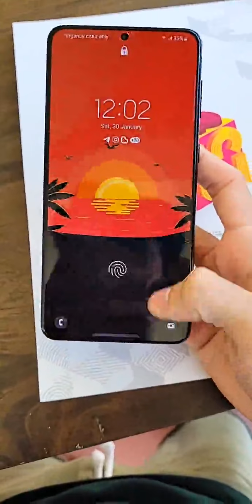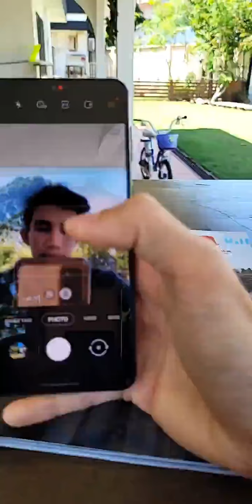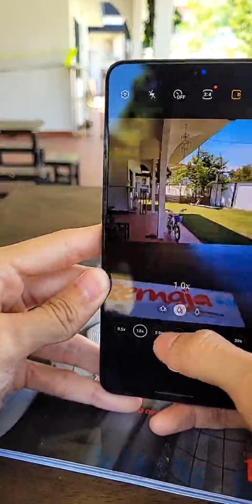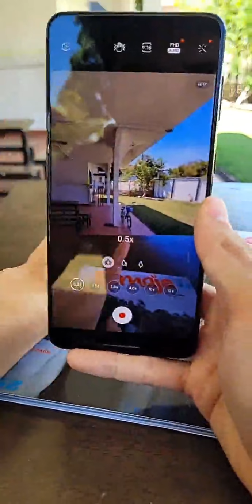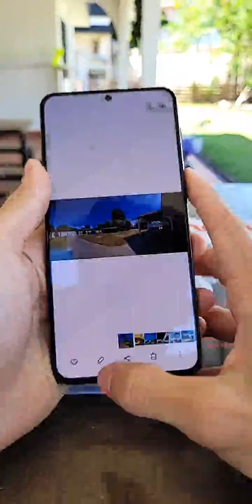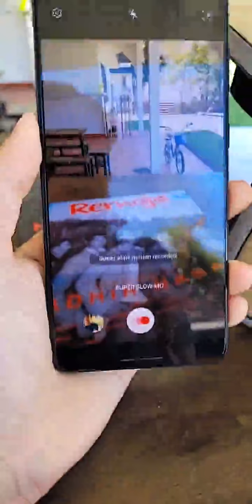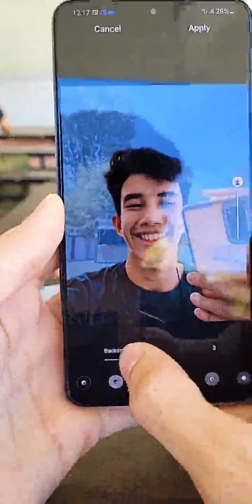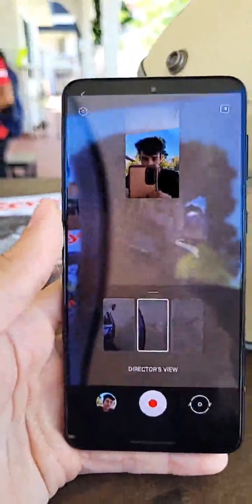Virtual Tech Festival-Imran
Kamera GalaxyS21 Series 5G memanglah epik, Imran pun setujui! Dapatkan sekarang di untuk menikmati hadiah percuma bernilai RM697 atau di Samsung Experience Store terdekat anda di